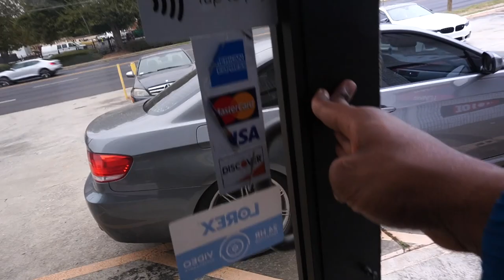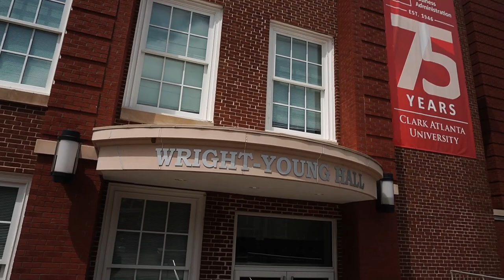HBCU| Clark Atlanta University|FOOTBALL GAME|SOUL FOOD+MORE!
Whattts gooddd!!!  join me for an unforgettable day at Clark Atlanta University as we dive into the vibrant world of Historically Black Colleges and Universities (HBCUs). In this video, we take you on a journey to experience the thrilling atmosphere of a Clark Atlanta University football game – the cheering crowds, spirited halftime shows, and the electrifying energy that defines HBCU sports culture.

But that's not all! We also explore the mouthwatering world of soul food, a beloved Southern culinary tradition. Follow us as we indulge in delicious dishes that embody the rich cultural heritage of HBCU communities. From savory fried chicken to smoky collard greens, you'll get a taste of the flavors that bring families and friends together.

So, come along with us and immerse yourself in the vibrant HBCU scene, where education, sports, and culture collide in an unforgettable experience.